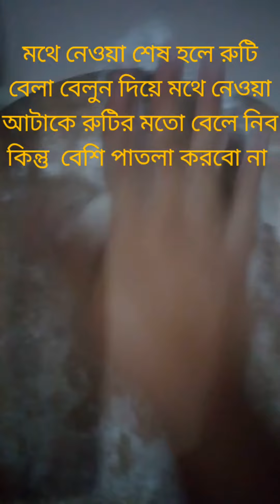পুলি পিঠা তৈরি